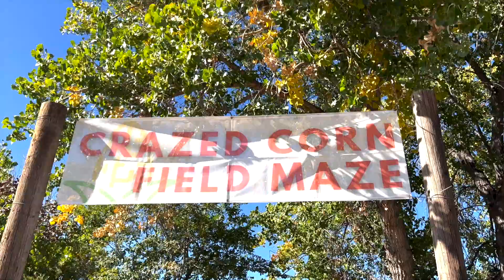GIANT CORN MAZE! // Fall Happenings